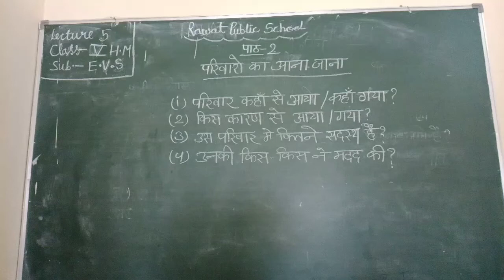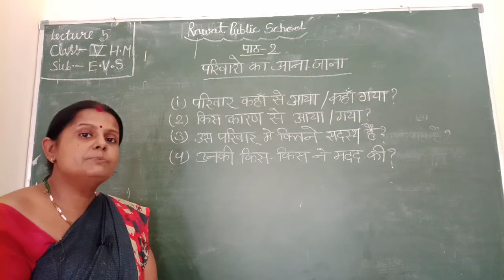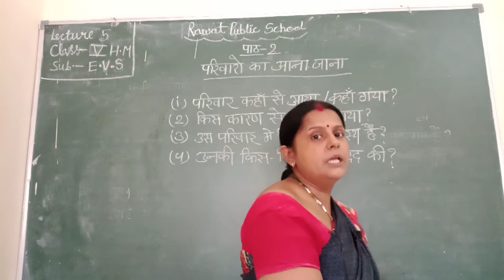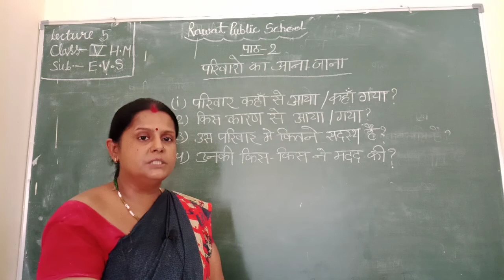Class 5 Subject E.v.s lecture 5